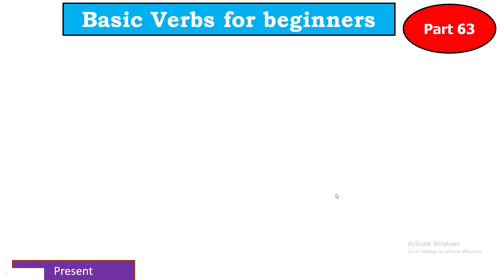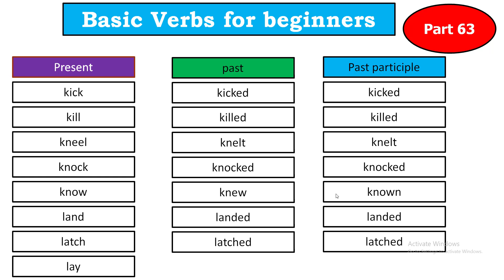Verb Forms in English | most important forms of verbs | basic verbs forms for beginners part- 63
Verb Forms in English | most important forms of verbs | basic verbs forms for beginners part

100 verb form in english
50 verb form in english
b verb forms
be form of verb in english
be verb forms in english
c verbs in english
do ki verb form
form of a verb meaning in english
got verb form in english
have forms in english
how many verb form in english
l verbs in english
learn verb forms in english
meaning of verb form in english
right form of verb rules in english
verb form in english
verb form in english grammar
verb form in english language
verb form in english pdf
verb form in english word
verb form in hindi and english
verb form in hindi english
verb form of power in english
verb forms english lie
verb forms in english and hindi
verb forms in english and hindi pdf
verb forms in english with hindi meaning
verb forms in spanish chart
verb forms of spanish
verb ki 3 form in english
verb tense english chartjverb tense english page
what is a regular verb in english
what is a verb form
what is a verb form in english grammar
what is a verb of be
what is be form in english
what is the infinitive form of a verb in english
what is verb and its forms
what is verb forms with examples
class eigh math chapter 1
class ten math tutorial
class nine math tutorial
class eight math tutorial
class ten english chapter 1
class nine english chapter 1
class eigh english chapter 1
class ten english tutorial
class nine english tutorial
class eight english tutorial